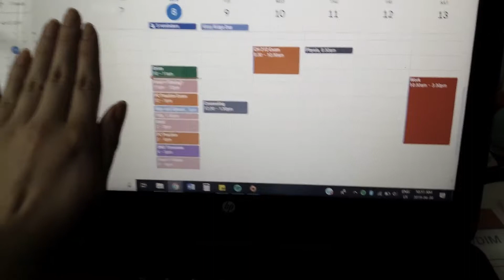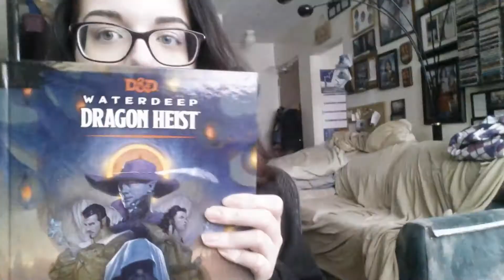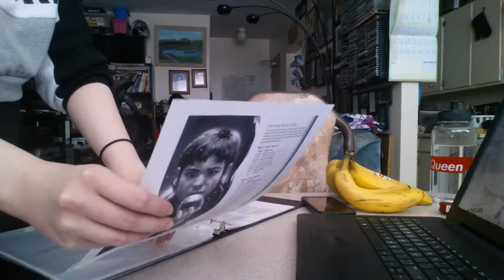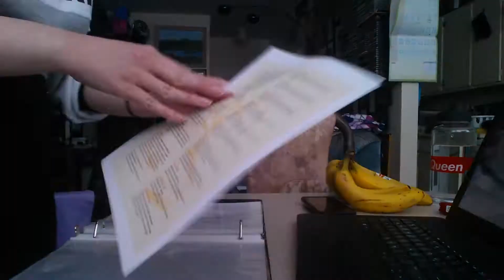Physical Chem and Interview with the Vampire - Exam Vlog 1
OOOOOOh man it's been a hot minute and I'm pumped to be sharing my exam journey and reading progress (very nervous to put it out there, but pumped nonetheless!).
Oh yeah, and here's my face!